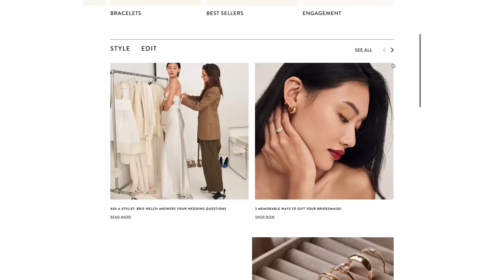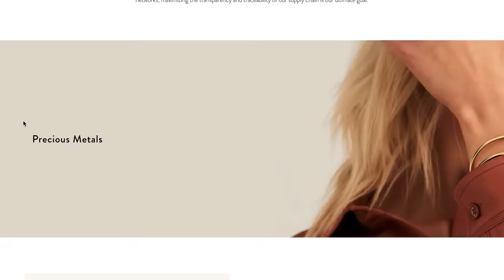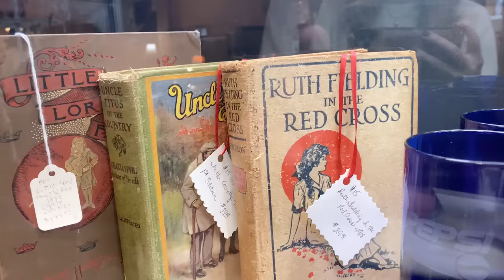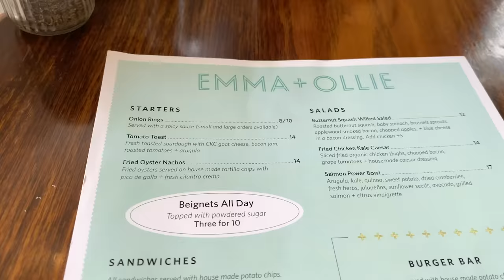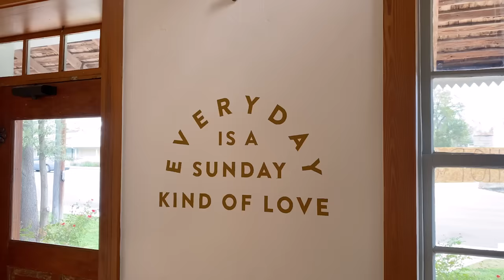VLOG: Where I am Moving To, Thrifting + Antiquing for the Apartment, and Unboxing Furniture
Seriously, I love you. Don't forget to keep your eye out for the HUGE sale happening soon. Here is a link of my favorite pieces

Wall Sconces
Dinner Plates ON SALE
White Zip-Up Long Sleeve Tee

WHERE TO GO IN FREDERICKSBURG
Lunch - Emma + Ollie
Coffee - Sunday Supply
Antiquing - Antique Mall of Fredericksburg
Home Decor - Farmhaus
Thrifting - Hill Country Memorial Thrift Store

TIME STAMPS
0:00 Hello
0:59 Jewelry Haul
5:00 How I am Doing
6:03 Making Flower Arrangements
8:24 Where I am Moving + Honesty
13:02 Unboxing for the Apartment
17:37 Making GF Dumpling Soup
19:20 Happy Day Plans :-)
20:20 Thrifting
21:44 Fredericksburg Antiquing
24:35 ILYSM

~SHOP~

Michel's Favs
I update this frequently with my favorites!